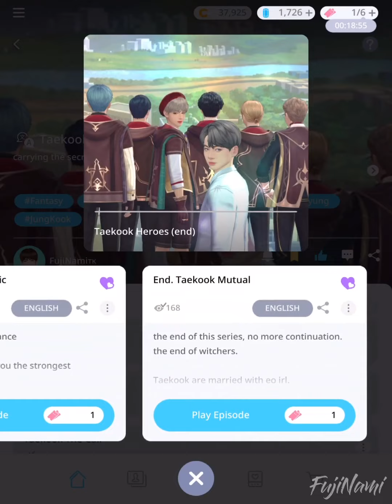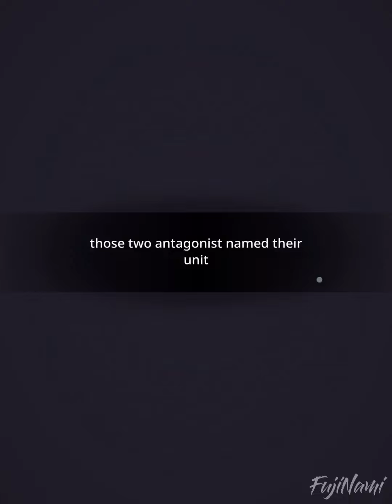Witchers | TaeKook - Extended [7/7] : BTS Universe Story Game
The end of the witchers series, definitely gonna miss this one

Wanna read more taekook stories from us?

Game          :  BTS Universe Story
Story Title   :  Taekook Heroes (end)
Author         :  FujiNamiᴛᴋ